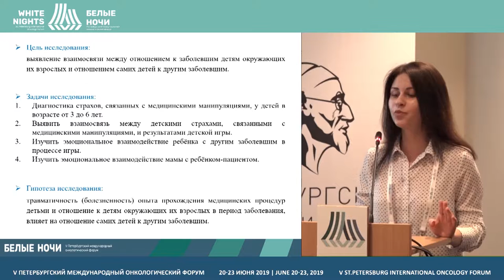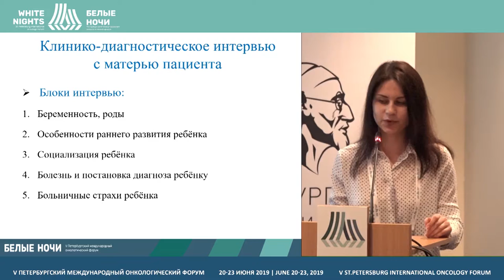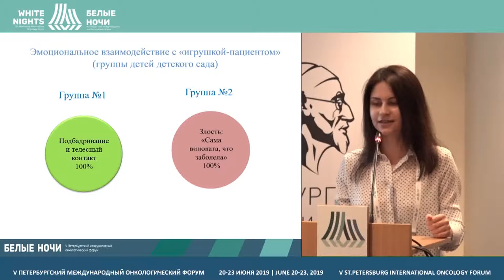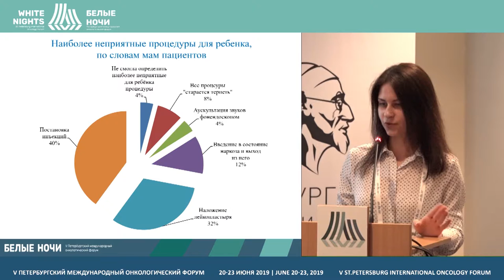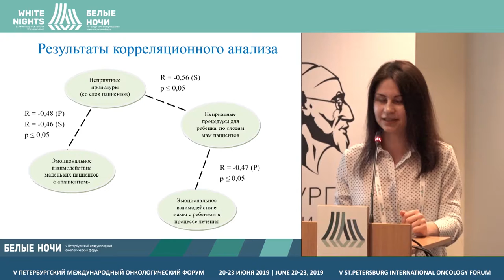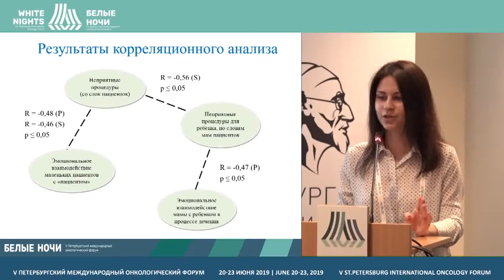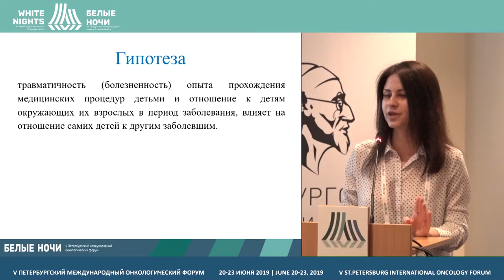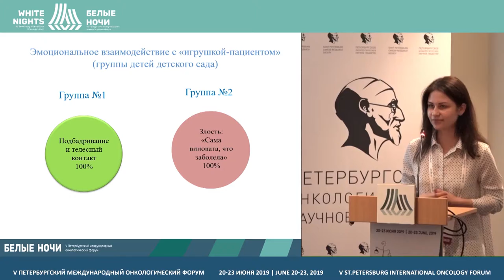Изучение страхов, связанных с медицинскими манипуляциями, у детей в возрасте от 3 до 6 лет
Морозова Олеся Олеговна, ПСПбГМУ им. акад. И.П. Павлова, Санкт- Петербург